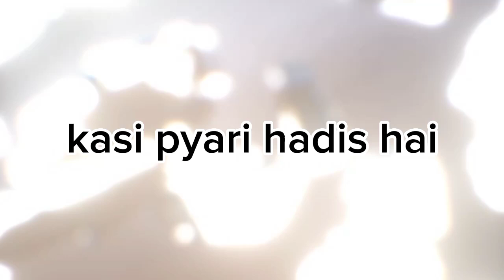Mofti Tarq Masood / daily bayan mufti tarik masud at YouTube channel